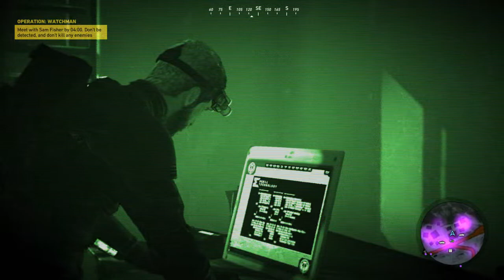victor kim playing Tom Clancy’s Ghost Recon Wildlands - Standard Edition